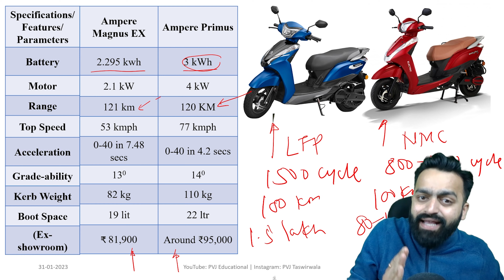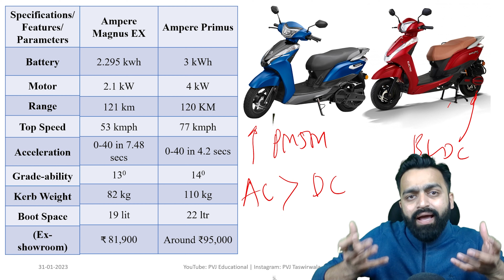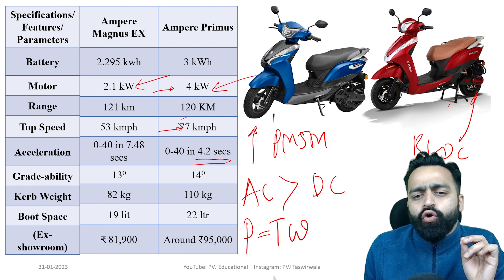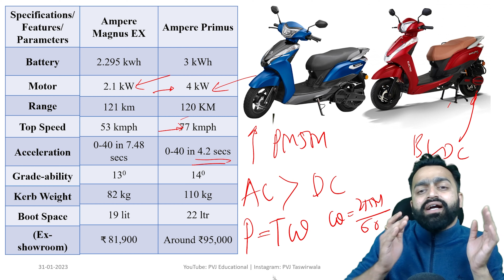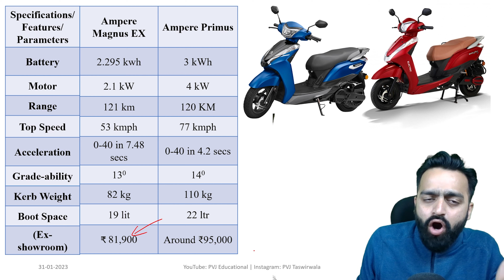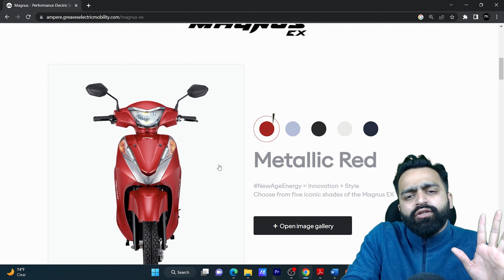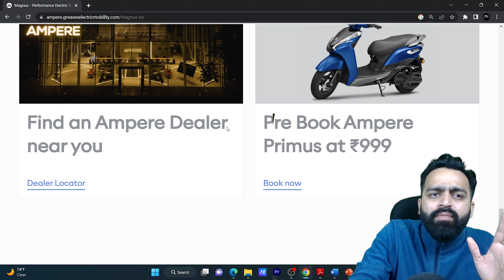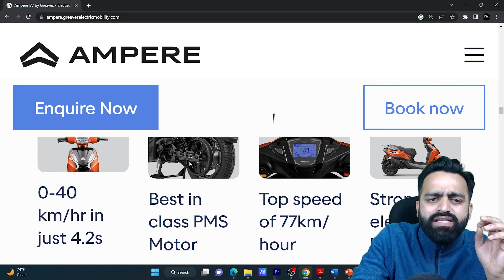2023 Ampere Primus Vs Ampere Magnus EX Electric Scooter | PVJ Educational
2023 Ampere Primus Vs Ampere Magnus EX Electric Scooter | PVJ Educational

Regards,
PVJ

pvj educational,
electric vehicles,
best electric scooter,
top electric scooter,
pvj,
ampere by greaves,
ampere primus,
ampere magnus ex,
ampere primus vs magnus ex,
ampere magnus ex review,
primus ampere,
2023 best electric scooter,
electric scooter under 1 lakh,
100 km range electric scooter,
lfp vs nmc,
ampere primus delivery,
ampere primus launch,
ampere primus review,
ampere primus price,
ampere primus vs ola s1,
ampere primus vs magnus,
ampere,
ola,
greaves,
ampere ev